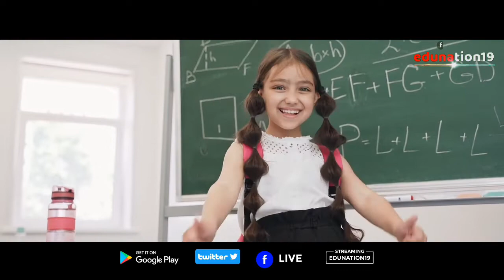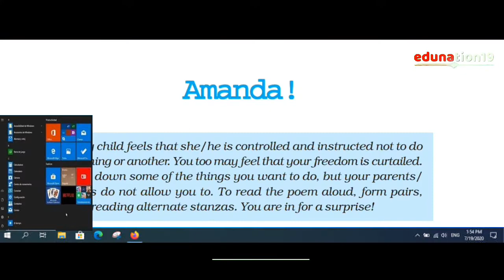Amanda Poem Class 10 Summary In Assamese | Amanda Class 10 English Assamese Summary HSLC SEBA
Students who are in class 10, You must be looking for Summary, Explanation and Questions Answers in Assamese.

Hi, I'm Diganta, in this video I've tried to present Amandahow to prepare for Board Exam one day before exam.

Troubleshot that I explained in this video are
Amanda Poem Summary in Assamese Class 10
Amanda Poem Class 10 Summary In Assamese
Amanda Class 10 English Assamese Summary HSLC SEBA
Amanda Class 10 Explanation in Assamese
Amanda Poem Class 10 Central Idea of the pem

Class 10 English HSLC SEBA